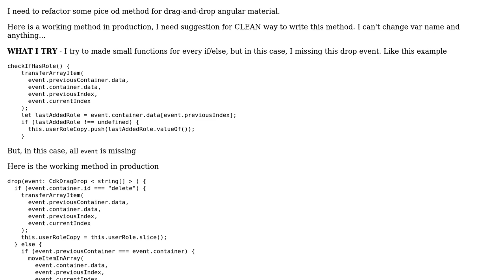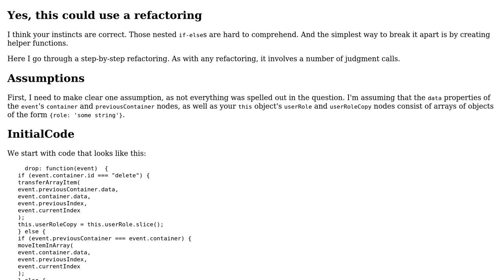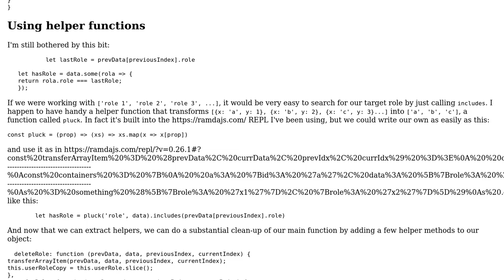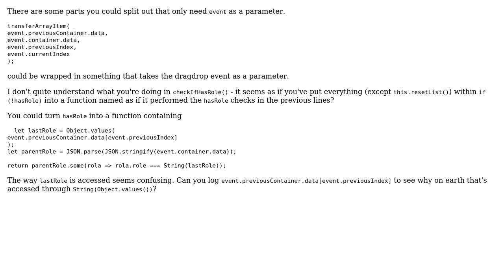Code Review: Simplified method with multiple if-else (3 Solutions!!)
Code Review: Simplified method with multiple if-else

With thanks & praise to God, and with thanks to the many people who have made this project possible! | Content (except music & images) licensed under CC BY-SA | Music | Images & others | With thanks to user Scott Sauyet user metal-gogo user JollyJoker user Arter and the Stack Exchange Network Trademarks are property of their respective owners. You are responsible for your own actions.